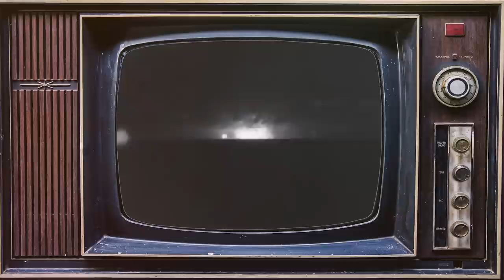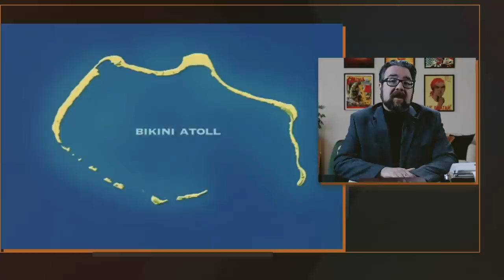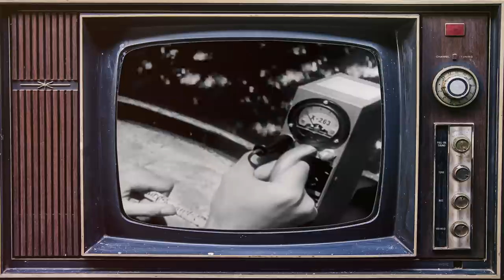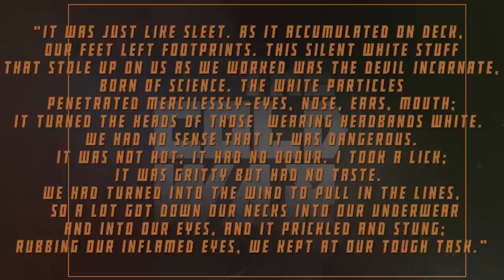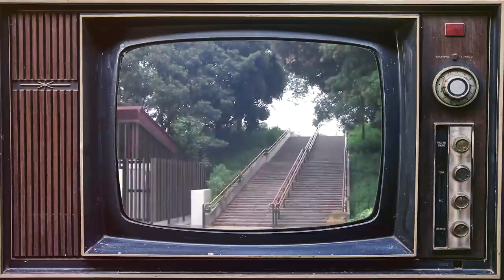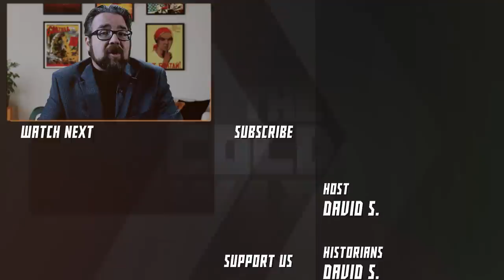Castle Bravo: Nuclear Disaster that Inspired Godzilla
Our historical documentary series on the history of the Cold War continues with a video on the Castle Bravo nuclear test, that led to the wide-ranging disaster, both in terms of ecological effects and human losses. In Japan, the Castle Bravo disaster inspired the idea of Godzilla.